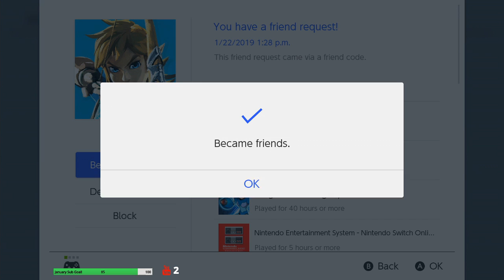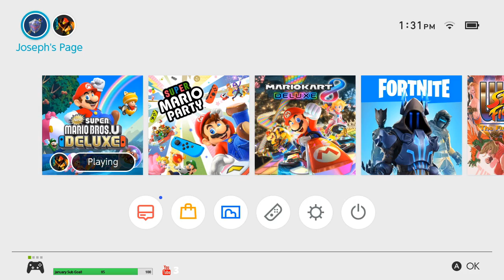🔴New Super Mario Bros. U Deluxe Meringue Clouds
1080P gameplay footage and high quality sound, Including live commentary.

Streaming game-play of Super Mario Bros. U Deluxe whenever I can!

This channel is all about playing through the full gameplay walkthrough, played on Nintendo Switch. I want to get a 100% completion in all games I play.

**I had to send my Switch in for repair because of a faulty after market Nyko dock .. . .  They couldn't, or wouldn't save my data so i'm back at it again. . . From the start. . . .

add me so we can play online together!
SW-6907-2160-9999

This channel is all about playing through the full gameplay .

Platform: Nintendo Switch
Release Date: Oct 05, 2018
No. of Players: up to 4 players
Category: Party, Multiplayer
Publisher: Nintendo
Developer: Nintendo